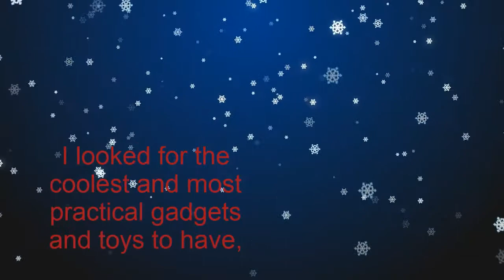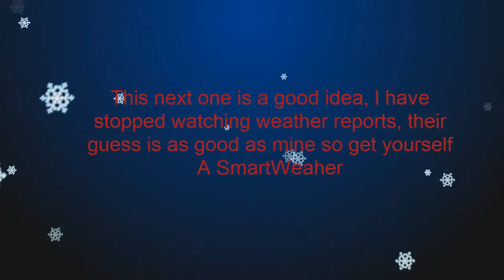Geekworld UK: Must have this winter. Episode 1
Hello, this is my new channel and its all about us, this is my first episode so as time goes on the show will improve, I will make a episode ever bi-weekly.

I open to new gadgets and toys, so please let me know what you want to see and I will try to get it.